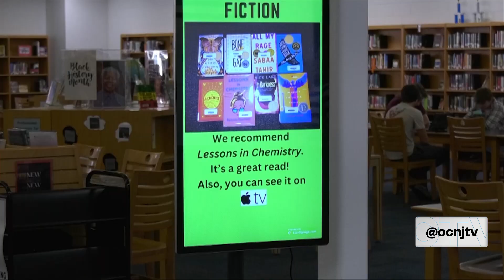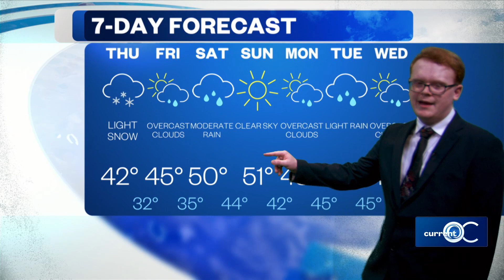Current OC - 2/28/24